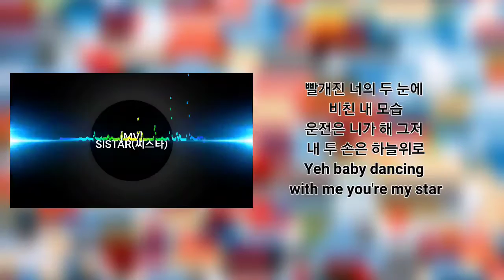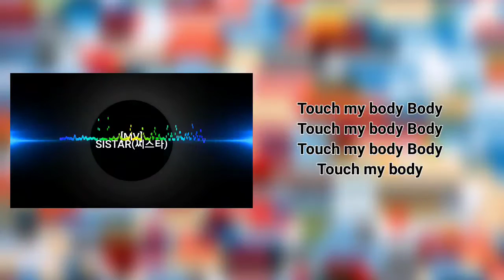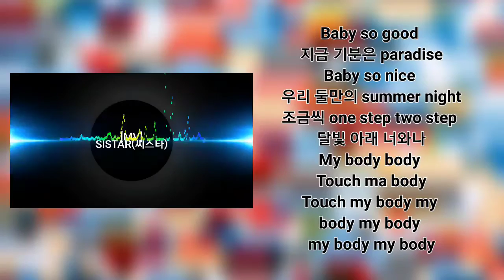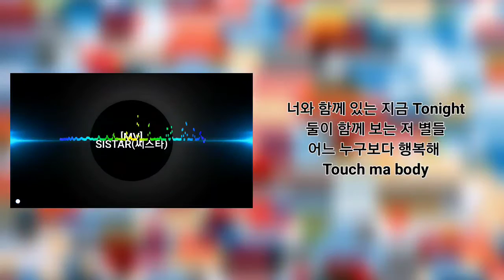sistar -touch my body 🎯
I know you want it 넌 내 곁으로 와
내가 준비한 wine 달콤한 chocolate chocolate
좀 부드럽고 때론 뜨거워지는 너만을 위한 my pool

빨개진 너의 두 눈에 비친 내 모습
운전은 니가 해 그저 내 두 손은 하늘위로
Yeh baby dancing with me you're my star

Touch my body 우린 조금씩 빠르게
Oh everybody 푸른 하늘 보다 높이
지금 이 리듬이 좋아 뜨거운 태양아래 너와나
My body body Touch ma body

Baby so good 지금 기분은 paradise
Baby so nice 우리 둘만의 summer night
조금씩 one step two step 달빛 아래 너와나

하나 둘씩 밝혀지는 니 맘 속안에 촛불
힘이 들 땐 조금 쉬었다가요 여기 red pool
내 입술이 좋아 아님 내 body가 좋아
솔직히 말해 여기 여기 여기 아님 저기 저기 저기

나밖에 없다고 지금 내게 말해줘
부끄럽게 자꾸 보지 말고 계속 날 안아줘
날 사랑한다 말해줘

Touch my body my body my body my body my body

너와 함께 있는 지금 Tonight
둘이 함께 보는 저 별들
어느 누구보다 행복해

어느 누구보다 행복해 Touch ma body